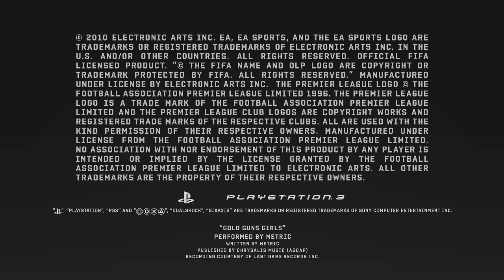FiFa 10 Tournaments